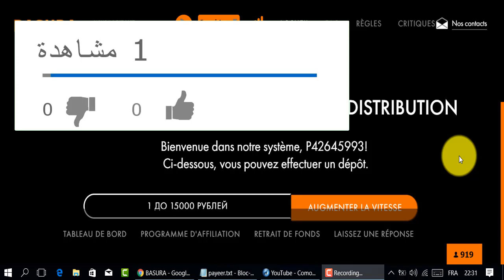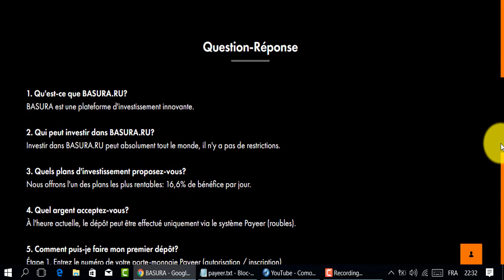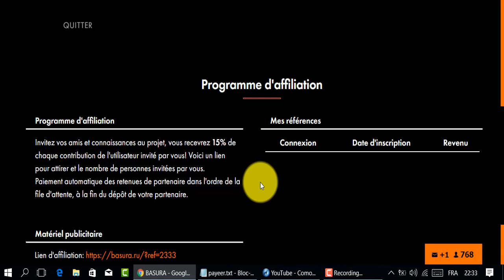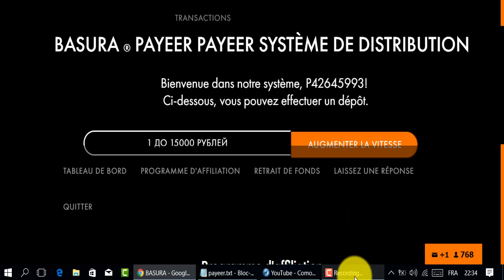ربح الروبل🤓موقع جديد لتعدين الروبل بأرباح رائعة😝6 أيام تسترجع ما أودعته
موقع رائع لربح الروبل
المواقع الربحية .
ربح الدولار .